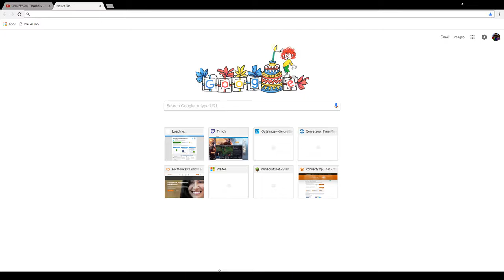Livestream ab 15:00!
Es lohnt sich auf jedenfall vorbeizuschauen! :D